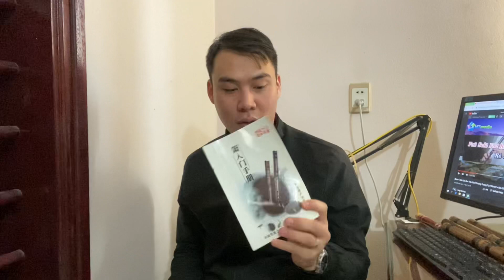Review động tiêu trúc tím Xifeng 6603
Nếu có bất cứ thắc mắc , khiếu nại nào về bản quyền hình ảnh cũng như âm nhạc có trong video , mong chủ sở hữu liên hệ trực tiếp với tôi qua địa chỉ email : Để gỡ bỏ.
Đặt hàng tại Shopee: Ghé thăm gian hàng online của mình trên Shopee nhé! daoluuhang98

Chuyên cung cấp sỉ và lẻ các loại tiêu sáo: Sáo trúc, sáo nứa, sáo mèo, sáo bầu, động tiêu, sáo dizi, melodica và các phụ kiện tiêu sáo

Nhận order các loại tiêu sáo của các hãng lớn Tr ung Quốc như Dong Xuehua, Lingyin, Xifeng, Yunyi, Tiexindi… Cam kết hàng nhập chính hãng, phụ kiện đầy đủ